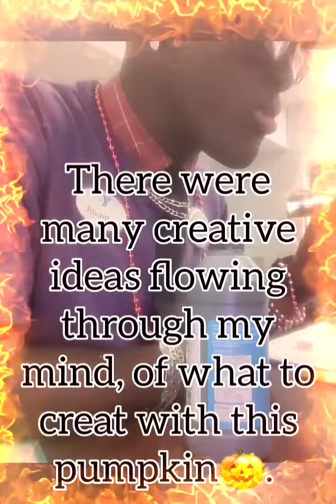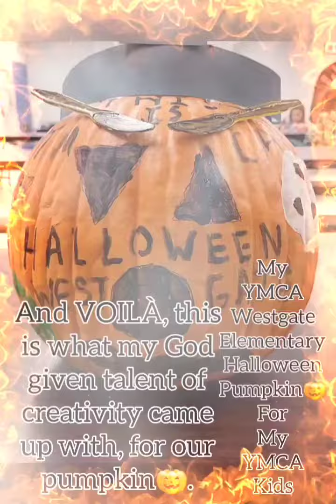My YMCA Westgate Elementary Halloween Pumpkin For My YMCA Kids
So I decided to use my God given talent of creativity to make my YMCA pumpkin look fabulous, for my YMCA kids at my YMCA Westgate Elementary School before & after school program. I hope you all like the end result of our finished Halloween pumpkin🎃. HAPPY HALLOWEEN🎃😁!